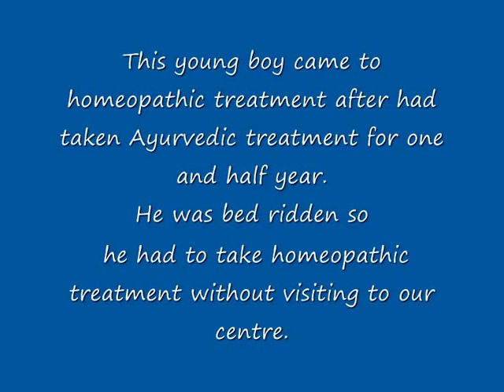very high Creatinine and Urea can be managed well in Homeopathy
This young boy came to homeopathic treatment after had taken Ayurvedic treatment for one and half year. He was bed ridden so he had to take homeopathic treatment without visiting to our centre. This video was made when he visited to us after getting much improvement just within 2 months.